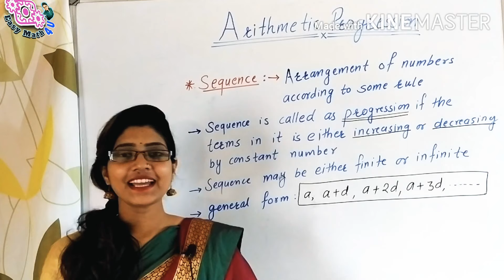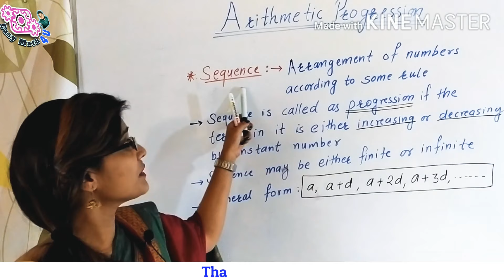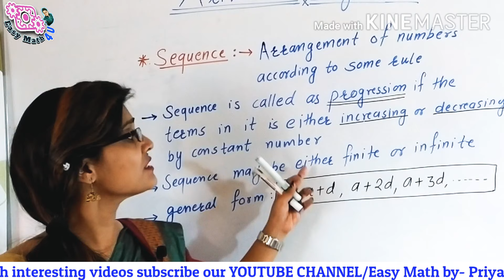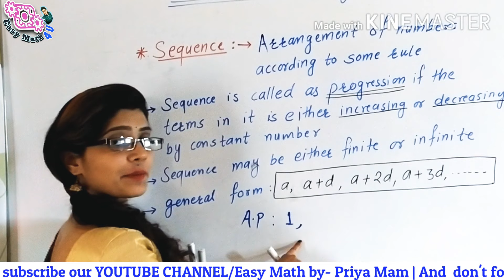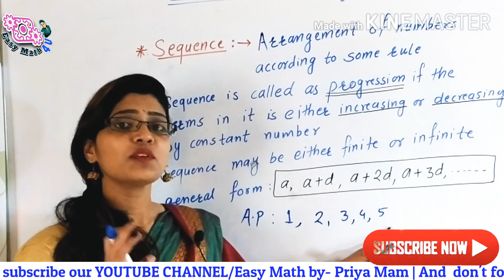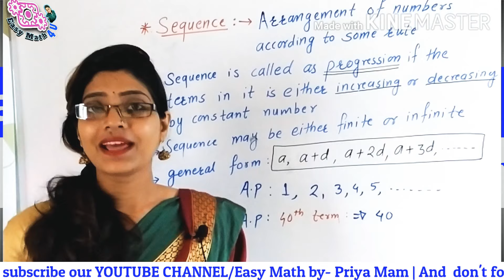introduction to arithmetic progression class 10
This video will surely helps you to clear your doubts about basic concepts of ARITHMETIC PROGRESSION...

THIS video is about What is PROGRESSION and What is Sequence?

Sequence is all about..
Some numbers are arranged in decreasing or Increasing order one by one...

Arithemetic Progression is about operations like addition, subtraction, multiplication, devision ..in successive manner..